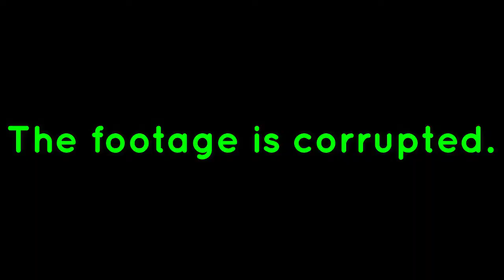Legend of Zelda: Breath of the Wild (part 21)